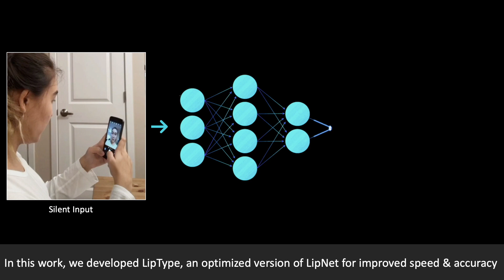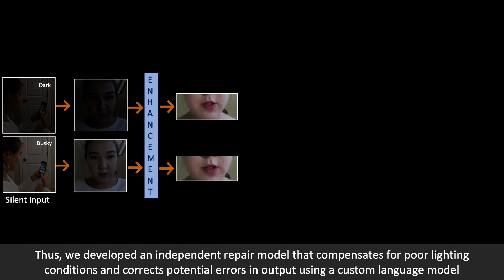LipType: Silent Speech Recognizer with an Independent Repair Model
CHI 2021. Virtual (Yokohama, Japan). Abstract—Speech recognition is unreliable in noisy places, compromises privacy and security when around strangers, and inaccessible to people with speech disorders. Lip reading can mitigate many of these challenges but the existing silent speech recognizers for lip reading are error prone. Developing new recognizers and acquiring new datasets is impractical for many since it requires enormous amount of time, effort, and other resources. To address these, first, we develop LipType, an optimized version of LipNet for improved speed and accuracy. We then develop an independent repair model that processes video input for poor lighting conditions, when applicable, and corrects potential errors in output for increased accuracy. We tested this model with both LipType and other speech and silent speech recognizers to demonstrate its effectiveness.